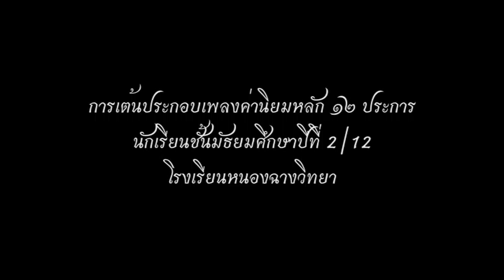ค่านิยมหลัก12ประการ